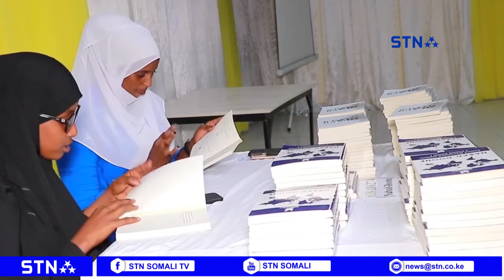Wasiiro katirsan Galmudug aya Magaalada Dhuusamareeb kaga qeybgalay daah furka Buugga "nabad-doone"